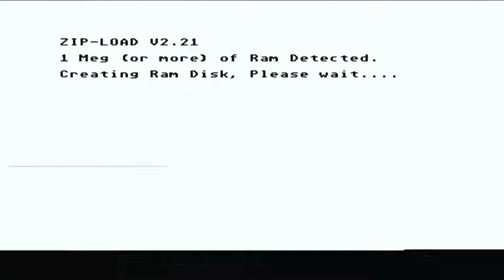Ninja Rabbits - Atari ST / STE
In this video, Ninja Rabbits, released in 1991 for the Atari ST by Microvalue Ltd.
First of all let me say that I don't even remember how I find this fighting game. You're a rabbit, a cool dressed ninja rabbit punching and kicking other ninjas, thugs and various animals in this side scrolling beat'em up. Curious fact is that enemies will fight you one at the time for some unknown reason but they'll hit you no matter how skilled you are and take your energy life down, graphically depicted as a carrot. This is a nice looking game with a good digitized sound track but he has some big problems: It has no scrolling, it's too slow-paced to be appreciated as a beat'em up, it has few moves at our disposal and we can fight only one enemy at the time.
Here you'll find full digitized intro music and general gameplay.